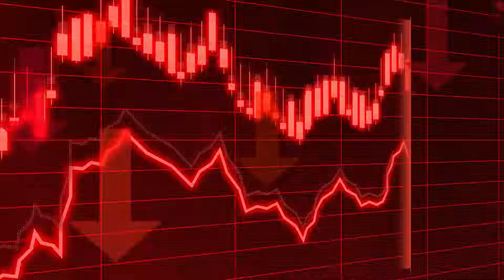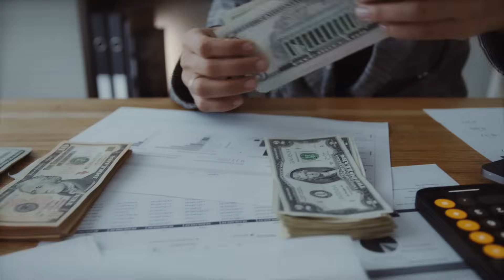Billy Joel Is Now 74, Look at Him Now After He Lost All of His Fortune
Billy Joel, known as the "Piano Man," suffered a devastating blow when he was swindled out of a staggering $90 million by his brother-in-law.  Despite his best efforts to build his career, Billy Joel ultimately left his fans heartbroken when they discovered his difficult life at the age of 74 behind the camera lens, especially after the loss of his fortune. If you still don't know about the trials that Billy Joel had to go through, this is definitely the video for you. Prepare yourself mentally to get started.